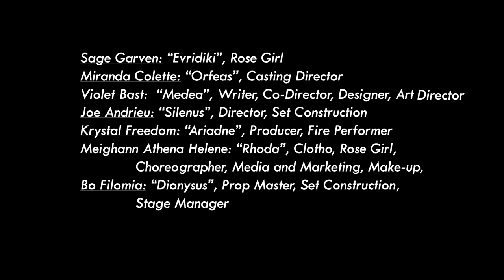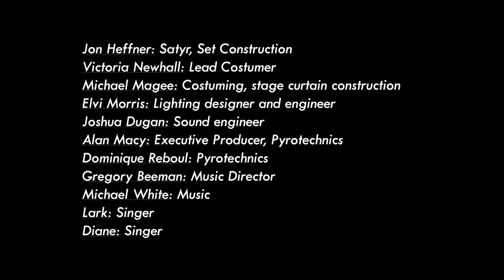Sang: The Bloody Tale of Orfeas and Evridiki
A minimally edited recording of the October 31, 2012 performance of this original play by Violet Bast, created by Sexy Sandwich Productions, Directed by Joe Andrieu, Produced by Krystal Freedom, starring Sage Garven and Miranda Colette with Violet Bast, Joe Andrieu, Krystal Freedom, Meighann Athena Helene, Bo Filomia, Charissa Hamel, Megan Connors, Camille Andersen, Adam Gray, Devin Zahn, Debbie Garven, Anezka Jahner, and Ben. Featuring pyrotechnics by Alan Macy and Dominique Reboul and the musical stylings of Gregory Beeman and Michael White. Recording by Ethan Turpin.